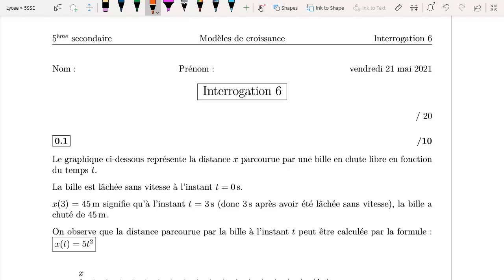Introduction Dérivee : chute d'une bille